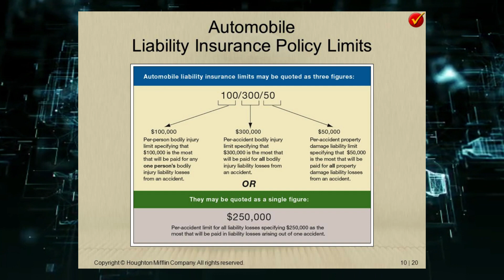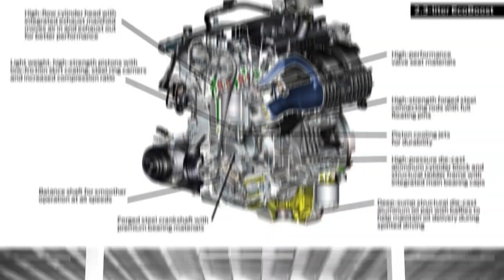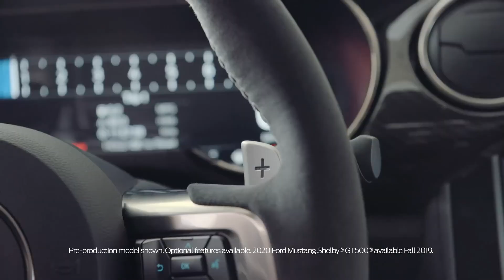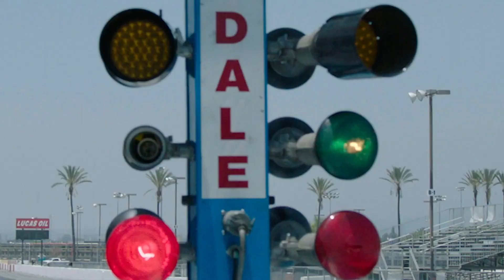Ford Mustang vs Chevy Camaro vs Dodge Hellcat - Which One is Best?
Fans admire the Ford Mustang, Dodge Challenger, and Chevrolet Camaro for a variety of reasons, including their looks, how well they handle, and their sheer amount of power. However, the cost of insurance is a topic that is rarely discussed when it comes to owning a muscle car. These values are calculated just as precisely as the ones on a time slip for a drag race.
We collaborated with Insure.com to determine the costs of insurance for the most popular trim levels of the Camaro, Challenger, and Mustang. They are based on national norms for a male age 40 who is single, has a spotless driving record, good credit, and a daily commute of 12 miles. His liability insurance policy has limits of $100,000 for injury liability to one person, $300,000 for all injuries, and $50,000 for property damage. It also includes coverage for comprehensive damage and uninsured motorists and has a deductible of $500.
Because he is the kind of responsible and mature person who would never even consider chirping the tires, you should never worry about him. His figures provide an indication of which muscle cars are the most and least expensive to insure, even if it isn't you (it isn’t us), so have a look at those.

Challenger SXT, Camaro 1LS, and Mustang EcoBoost face off against each other
Even though they might not have V-8 engines, entry-level muscle vehicles nevertheless have a lot of visual appeal. The Challenger SXT with a V-6 engine produces 303 horsepower and has an average annual insurance premium of $2,000. The Mustang EcoBoost, with its 310-horsepower turbocharged inline four-cylinder engine, has an annual insurance cost of $1,850. Although it only produces 275 horsepower from its turbocharged inline-four engine, the Camaro 1LS has the most affordable annual insurance rate of these three vehicles at $1,732 dollars.
Winner: Chevrolet Camaro 1LS
Mustang GT Vs. Camaro LT1 Vs. Challenger R/T
Any muscle car is improved by the addition of a V-8 engine since it increases power, noise, and enjoyment. The thing is, it also makes insurance rates more expensive. The Challenger R/T has the least amount of horsepower out of these three vehicles, clocking in at 375, and it also has the highest annual insurance premium, coming in at $2,091. In the middle of the pack is the 455-horsepower Camaro LT1, which has annual insurance premiums of approximately $2,012. The Ford Mustang GT, on the other hand, offers the most power for the lowest cost, with 460 horses to its name and an annual insurance premium of only $1,951.
Ford Mustang GT Mustang Bullitt Vs. Camaro SS Vs. Challenger R/T Scat Pack
It's one thing to have a V-8 engine, but styling, handling, and panache might make the additional investment worthwhile. The Challenger R/T Scat Pack boasts 485 horsepower, larger brakes, and other design elements that bring its average annual premium up to $2,329 across the country. Although Ford discontinued the Mustang Bullitt for 2021, this particular trim has a specific appeal due to its gorgeous green paint job and 475-horsepower engine; the average cost of insurance for it is $2,247. The Camaro SS boasts 455 horsepower, which is helped out by an enhanced cooling system and summer tires. It also features a spoiler and tinted taillights, which give it a sportier appearance. With a yearly premium of approximately $2,016, it has the lowest cost of insurance among these three options.

Topics Covered in this Video-:

ford mustang
2024 ford mustang
ford mustang mach 1
ford
mustang
2024 ford mustang gt
ford mustang dark horse
ford mustang shelby gt500
ford mustang rtr
2024 ford mustang rtr
2024 ford mustang gt dark horse
new ford mustang 2024
ford mustang dark horse 2024
2024 ford mustang s650
best ford mustang
ford mustang vs chevrolet camaro
ford mustang vs chevy camaro
chevy camaro
2023 chevy camaro
chevy camaro 2023
camaro
chevrolet
chevrolet camaro
chevy
2023 chevrolet camaro
camaro ss
muscle car
chevy camaro zl1
camaro zl1
2023 chevy camaro 2lt
dodge hellcat
hellcat
dodge
dodge hellcat redeye
dodge challenger
dodge challenger hellcat
dodge demon